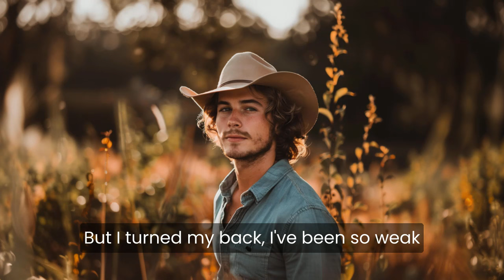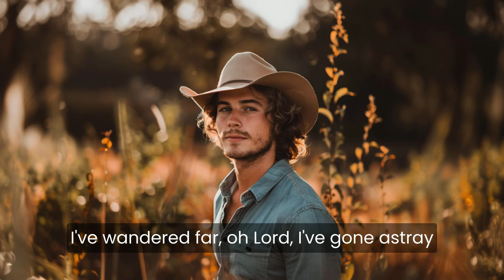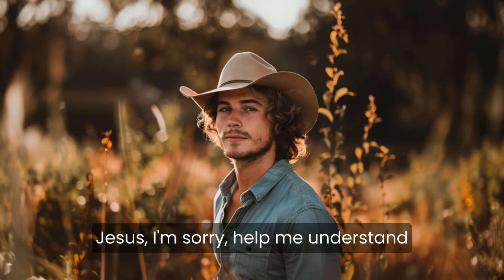Jesus, I'm Sorry!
Jesus, I'm Sorry is an original Christian Country Gospel Song produced by Anointed Family.  Official Lyric Video.